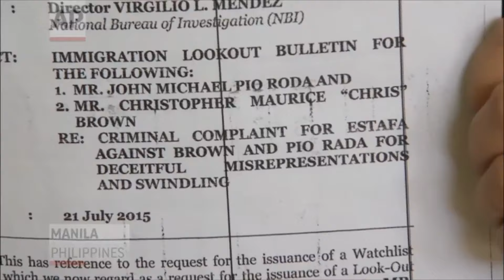Texan News Scoop 7-23-15